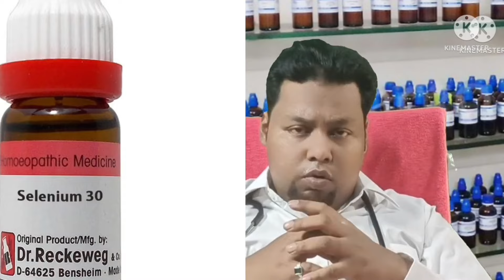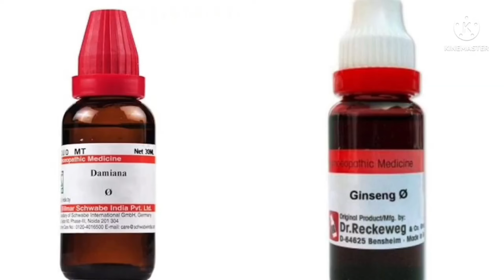एस दवा से हार्ड इरेक्शन, गाढ़ा सीमेन,10 मिनट टाइमिंग बन जाएगा।